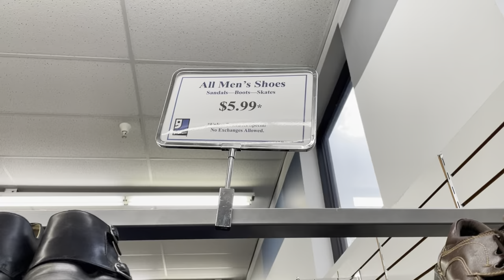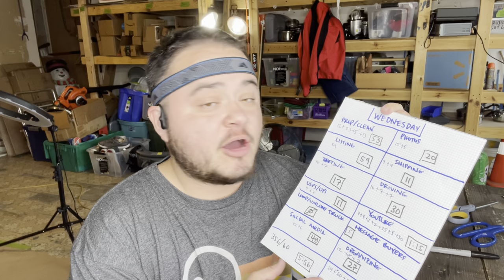Week In The Life of a Full Time Reseller - WEDNESDAY